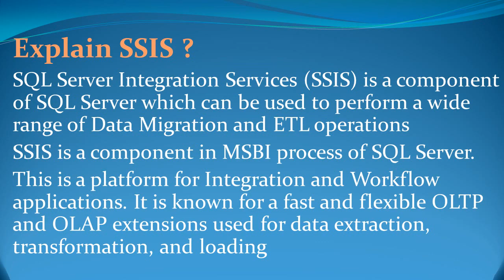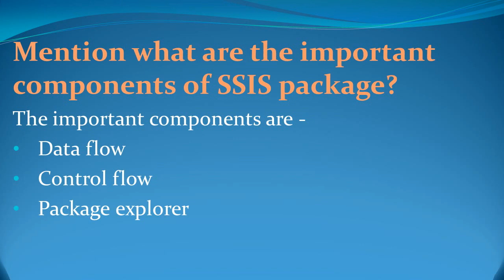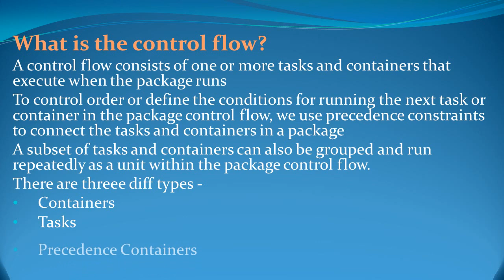SSIS Interview Questions and Answers for freshers and experienced– Part 1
This video gives some of the latest SSIS interview questions with suggested answers. Learn more on these questions and the way to handle these tough questions effectively in a job interview.

When going into an interview, it's important to know what questions to expect and how to approach them. Preparation is key, which is why we provide frequent interview question and answers for different technologies and also guidence for those looking into successfully navigate these career moments